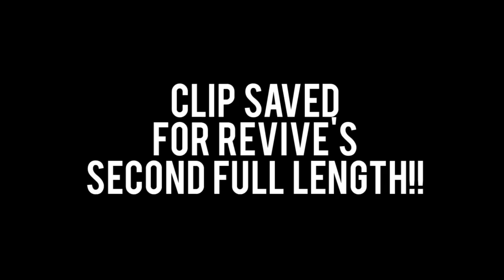NEW SKATEBOARD SKATE DAY!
So while we are out filming for our full length video I'm gonna take you guys along for the ride. It was a fun and productive day too so I hope you enjoyed watching it as much as I did living it.